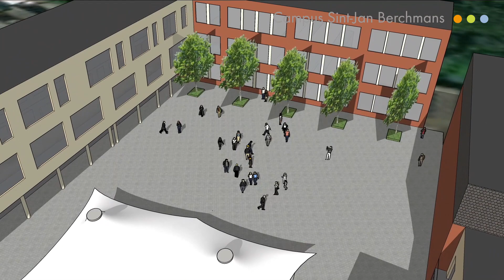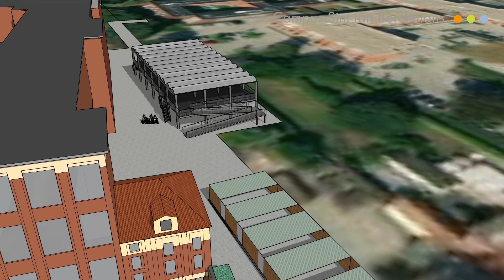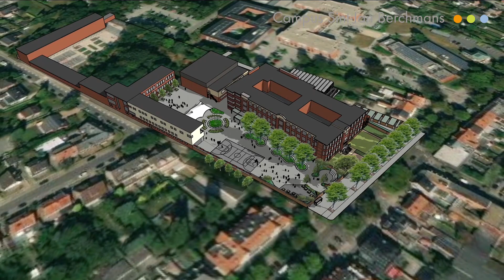SJB SFEER // Nieuwe Speelplaats